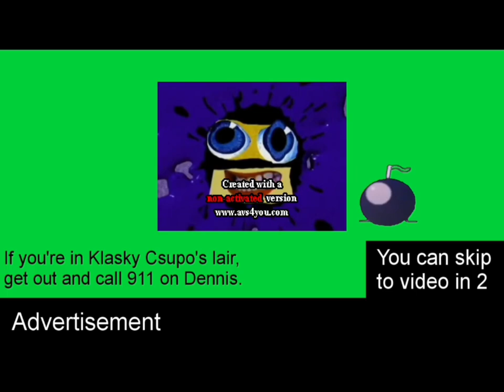(REMAKE) Klasky Csupo Error (Advertisement)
Original upload date: June 10, 2017
Original Description: Invalid request.